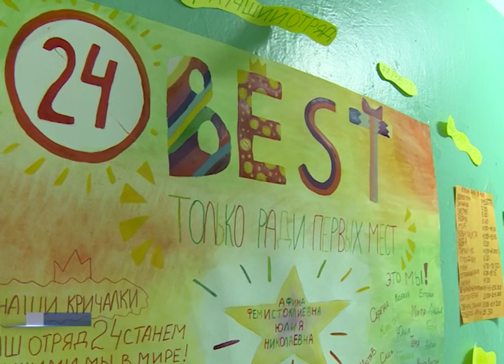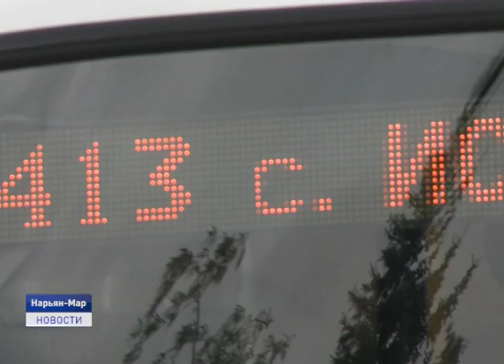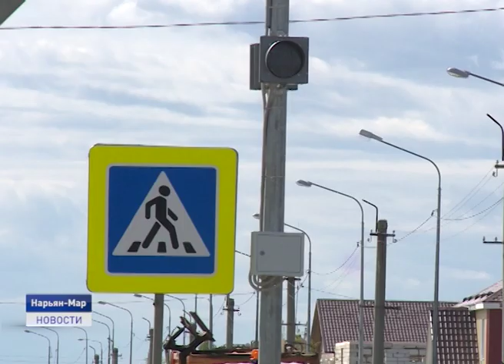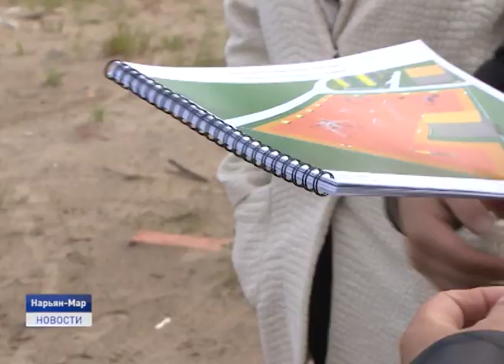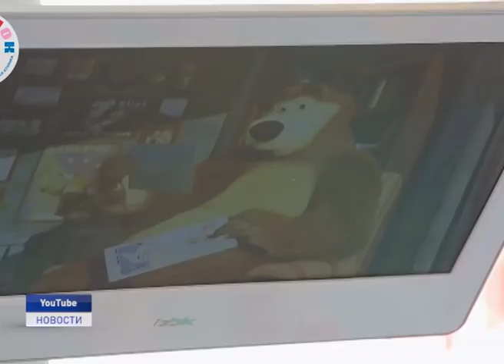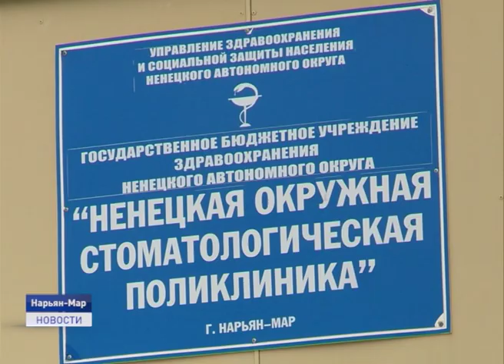Новости Ненецкого округа от 06.08.2019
Хищные звери - медведи и волки - представляют реальную угрозу поголовью оленьего стада на полуострове Канин. Как решить проблему? Этот вопрос обсуждали оленеводы с главой региона в ходе рабочей встречи в ненецкой тундре.

Все ли детские оздоровительные учреждения за пределами округа, где за счет средств бюджета отдыхают юные северяне, соответствуют заявленным требованиям? Детский омбудсмен о результатах проверки.

Новые автобусы и техника для содержания дорог появились в окружной столице. Глава региона и мэр Нарьян-Мара побывали на презентации современной автотехники, после чего оценили объекты благоустройства городской инфраструктуры. Специальный репортаж Александры Ледковой сегодня в нашей программе.

О трудностях получения специализированной медицинской помощи в Нарьян-Маре детям с ограниченными физическими возможностями расскажет наш корреспондент Любовь Пермякова.